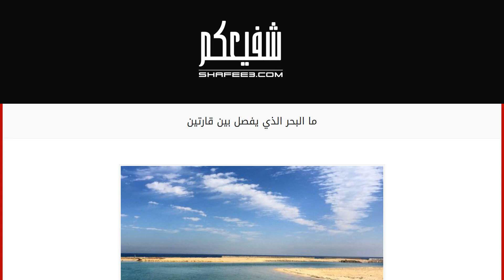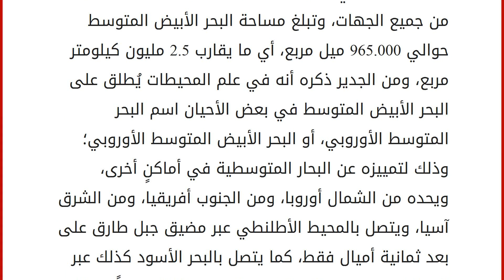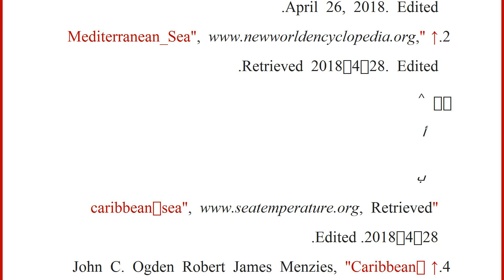ما البحر الذي يفصل بين قارتين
إقراألمقال كاملا :
محتويات
١ البحر الأحمر
٢ البحر الأبيض المتوسط
٣ البحر الكاريبي
٤ المراجع البحر الأحمر
يفصل البحر الأحمر بين قارتي أفريقيا وآسيا، ويُمثل مدخل المحيط الهنديّ، وفي الحقيقة يتصل بالمحيط الهندي من الجنوب عن طريق باب المندب وخليج عدن، ومن الشمال عن طريق شبه جزيرة سيناء، وخليج العقبة، وخليج السويس. تبلغ مساحة سطح البحر الأحمر ما يُقارب 450.000كم2، ويعيش فيه أكثر من 1000 نوع من الكائنات الحية اللافقارية وأكثر من مئتي نوعٍ من الشعب المرجانية، ويحتوي البحر الأحمر كذلك على العديد من المعادن، منها مكونات حيوية، ومكونات بركانية، ونواتج عمليات ترسيب المياه المالحة.[١]
البحر الأبيض المتوسط
يعد البحر الأبيض المتوسط جزءاً من المحيط الأطلسي، وهو يفصل بين قارتي أوراسيا وأفريقيا، ويتميز بأنه محاط بالبر من جميع الجهات، وتبلغ مساحة البحر الأبيض المتوسط حوالي 965.000 ميل مربع، أي ما يقارب 2.5 مليون كيلومتر مربع،